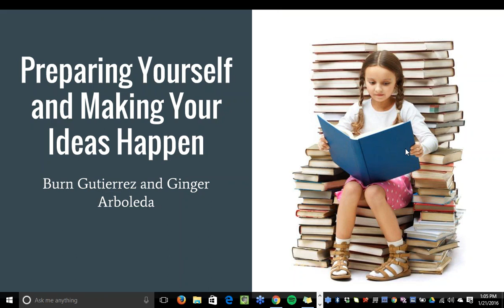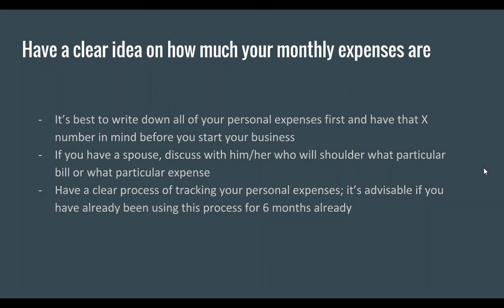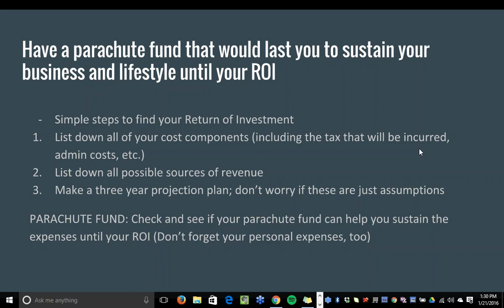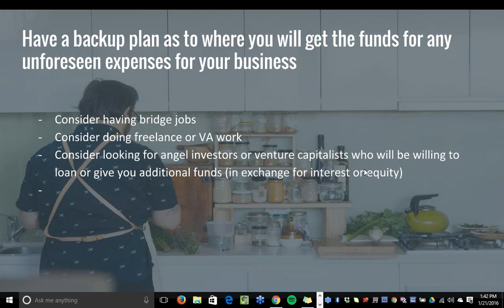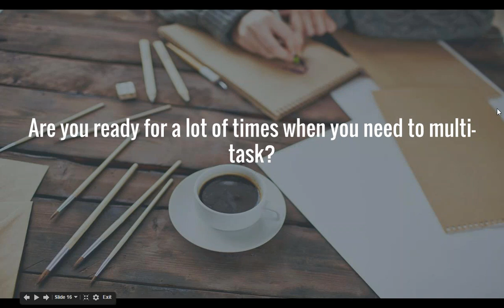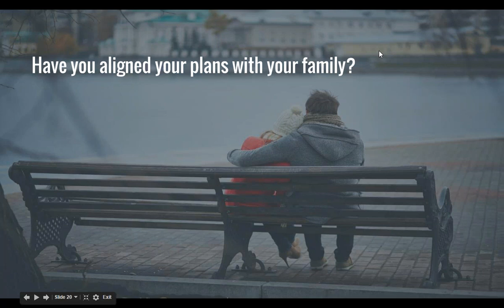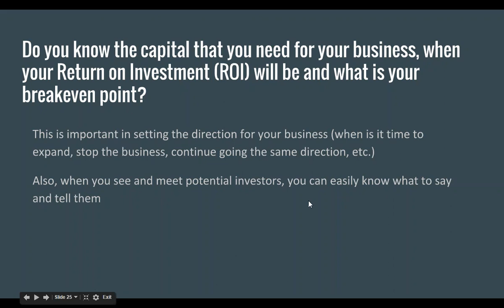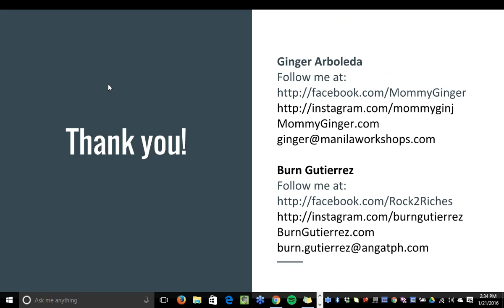Preparing Yourself and Making Your Ideas Happen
FREE Webinar by Burn Gutierrez & Ginger Arboleda